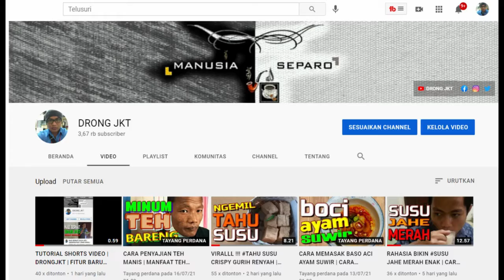🔴CARA MEMBUAT ES SOP BUAH | RESEP ES SOP BUAH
Cara membuat Es Sop Buah ternyata amat mudah dan sederhana dengan Resep Es Buah yang diracik oleh Owner DAPUR AYAMI dapurayami , kalian bisa mencoba cara membuat es buah yang enak atau es sop buah segar dan proses pembuatan es buah tersebut yang dapat dipraktekan sehingga kita bisa merasakan es buah kekinian atau es buah hits atau es buah viral, karena bahan yang digunakan juga mudah didapat.

Dan Jangan Lupa Tonton Videonya sampai selesai Ya Gaes…!